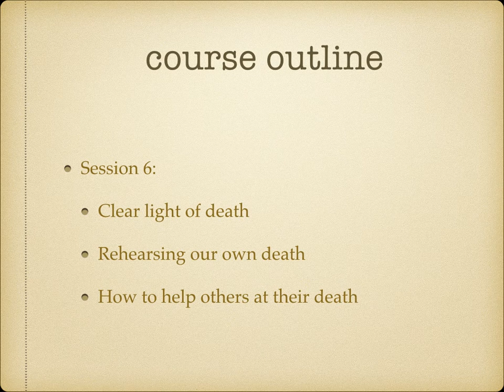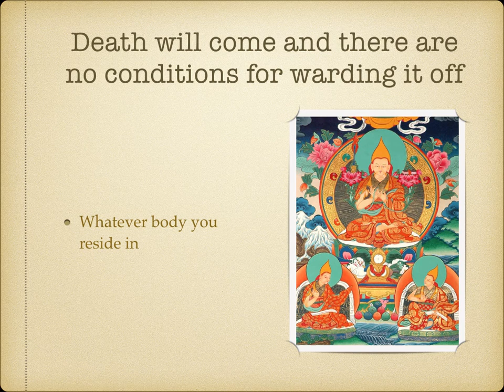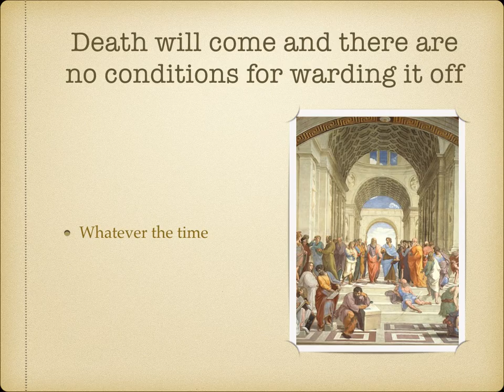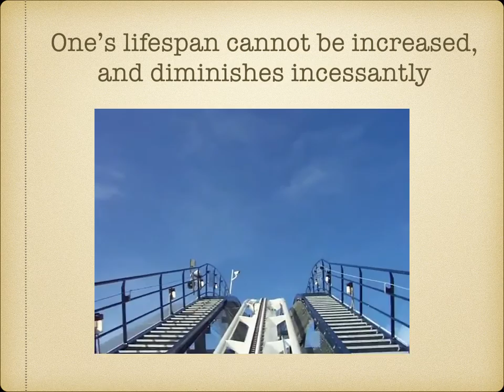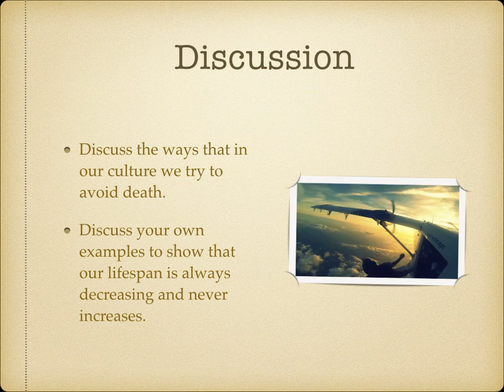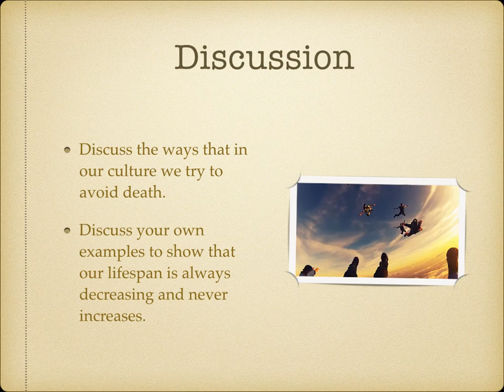Death & Rebirth: Session 3